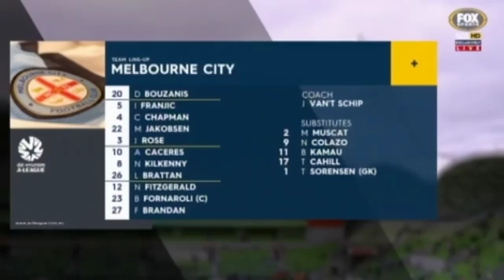Melbourne City FC v Wellington Phoenix | Hyundai A-League | 27 Nov 2016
Melbourne City have tuned up for their Westfield FFA Cup Final with a hard-earned 2-1 win over Wellington Phoenix at AAMI Park on Sunday.